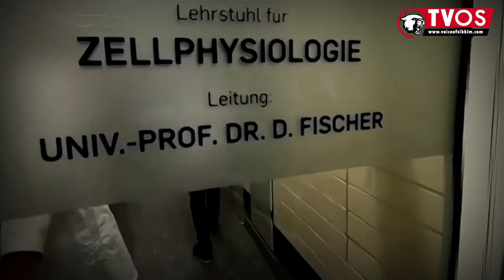Medical Breakthrough : Team Of German Scientists Make Paralyzed Mice Walk Again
German researchers have enabled mice paralyzed after spinal cord injuries to walk again, re-establishing a neural link hitherto considered irreparable in mammals by using a designer protein injected into the brain.

Spinal cord injuries in humans, often caused by sports or traffic accidents, leave them paralyzed because not all of the nerve fibers that carry information between muscles and the brain are able to grow back.

But the researchers from Ruhr University Bochum managed to stimulate the paralyzed mice's nerve cells to regenerate using a designer protein.

"The special thing about our study is that the protein is not only used to stimulate those nerve cells that produce it themselves, but that it is also carried further (through the brain)," the team's head Dietmar Fischer told Reuters in an interview.

"In this way, with a relatively small intervention, we stimulate a very large number of nerves to regenerate and that is ultimately the reason why the mice can walk again."

The paralyzed rodents that received the treatment started walking after two to three weeks, he said.

The treatment involves injecting carriers of genetic information into the brain to produce the protein, called hyper-interleukin-6, according to the university's website.

A paralysed mouse is seen in a lab at Ruhr University, where scientists discovered a way to restore the ability to walk in mice that had been paralysed after a complete spinal cord injury, in Bochum, Germany, January 21, 2021.

The team is investigating if the treatment can be improved.

"We also have to see if our method works on larger mammals. We would think of pigs, dogs or primates, for example," Fischer said.

"Then, if it works there, we would have to make sure that the therapy is safe for humans too. But that will certainly take many, many years."